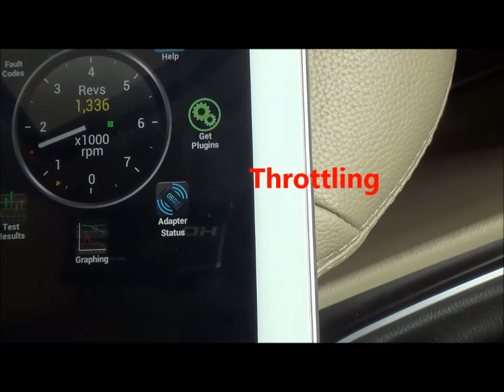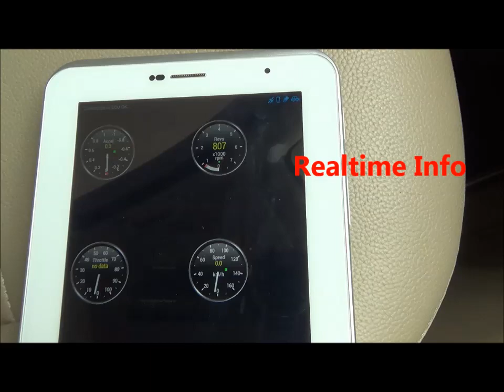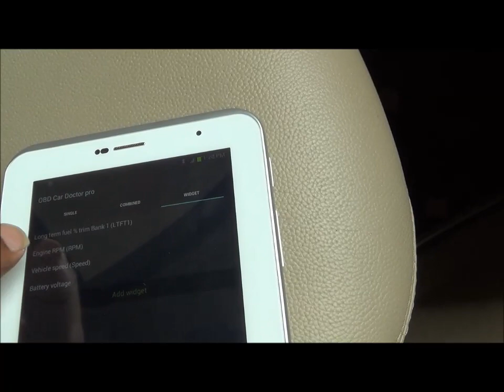Maruti Suzuki Ciaz (OBD 2 )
Know your cars Real time information and check for fault codes using your mobile phone and ELM 327.ELM 327 is an micro controller that should be plugged into your cars OBD II port.

ELM 327